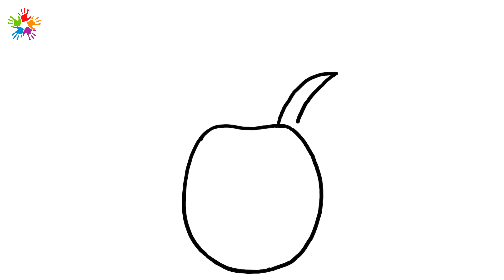How to draw a pineapple. Pineapple drawing for kids and toddlers..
How to draw  a pineapple. Pineapple drawing for kids and toddlers anyone can draw this.
Fruit drawing.